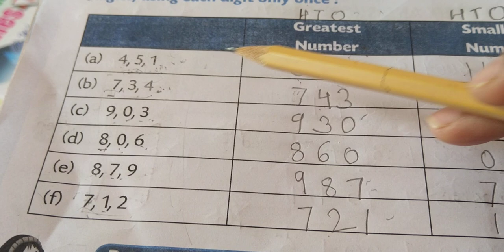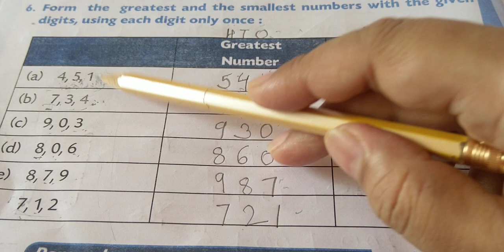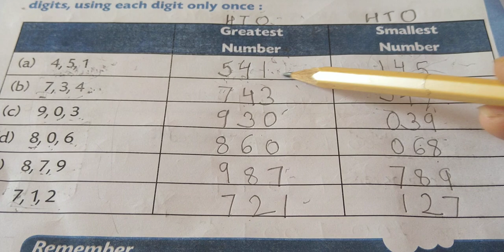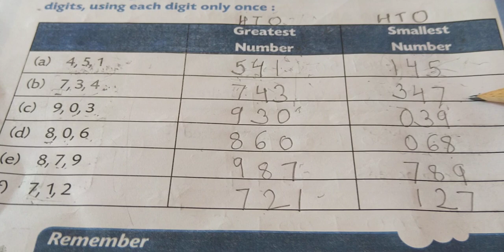NCERT GCERT class 3 Maths-Chapter 2, fun with numbers- Greatest and Smallest numbers